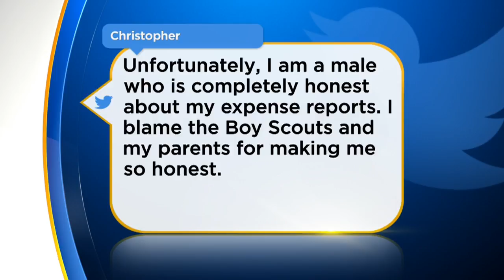Viewers Respond To Expense Report Fraud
A new survey that shows men are more like to cheat on expense reports than women. Viewers respond. (0:54)
WCCO Mid-Morning – June 4, 2018